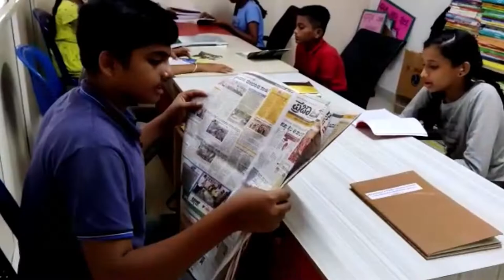Aryabhata International School in Menasa Gere,Karnataka | School Tour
Take a quick tour around the exemplary amenities and setup of the campus.